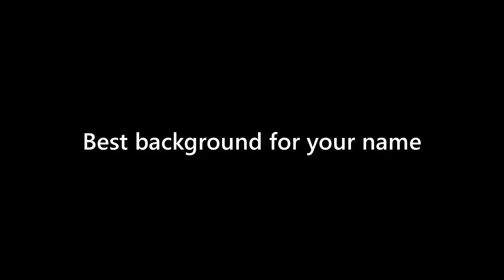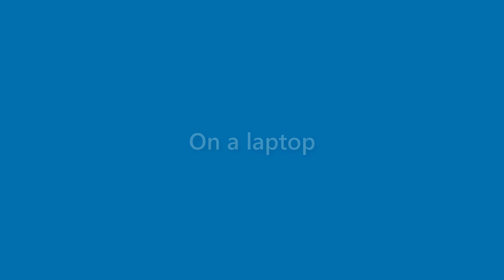Finn Vance - appearance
Name Look - Finn Vance - appearance. In this video we present "Finn Vance" name look and feel in various scenarios.
This video will cover:
How does "Finn Vance" look as a personal letterhead?
How does "Finn Vance" look on a business card?
How does "Finn Vance" look on a computer/laptop screen?
How does "Finn Vance" look with different background colors?
How does "Finn Vance" look with various fonts?